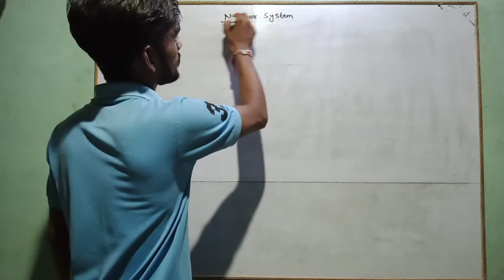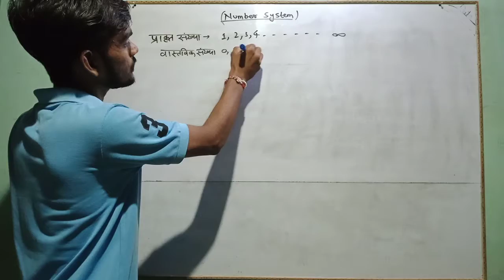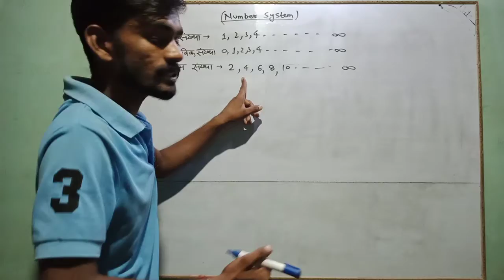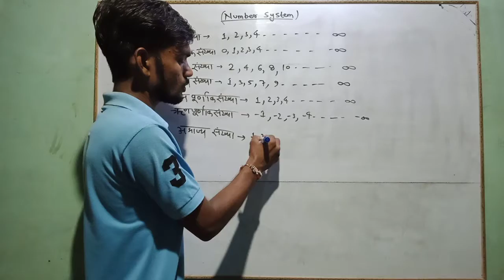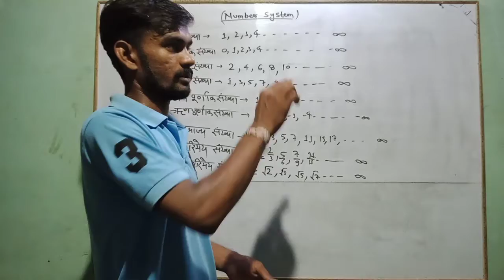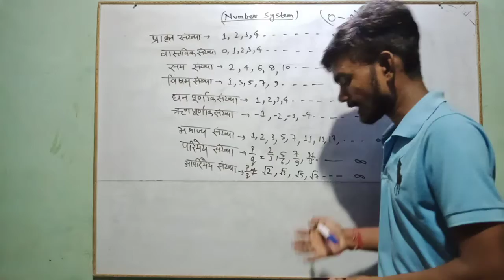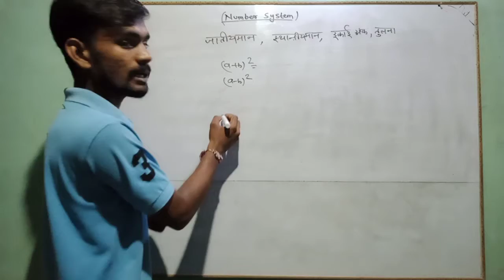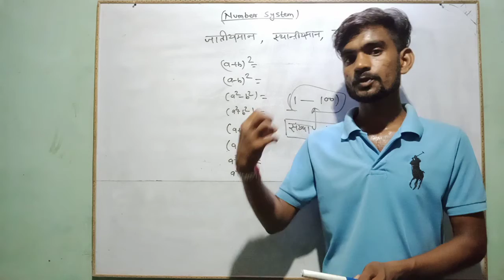number system (संख्या पद्धति) part-1